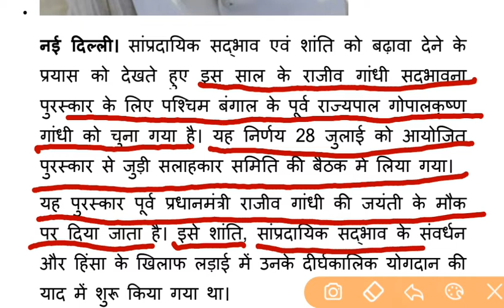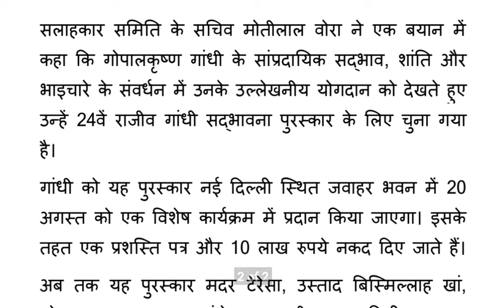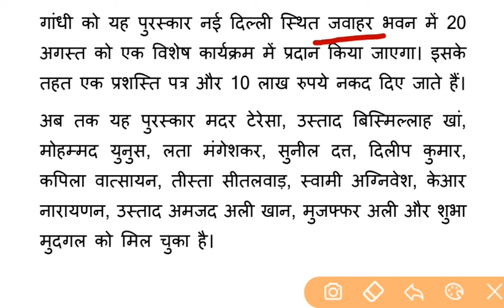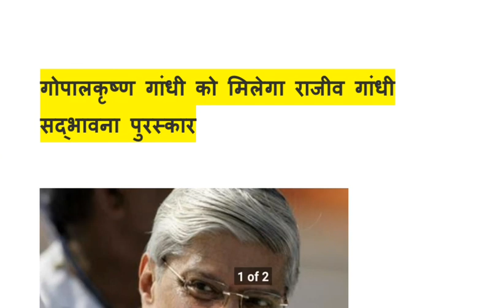राजीव गांधी सद्भावना पुरस्कार 2018